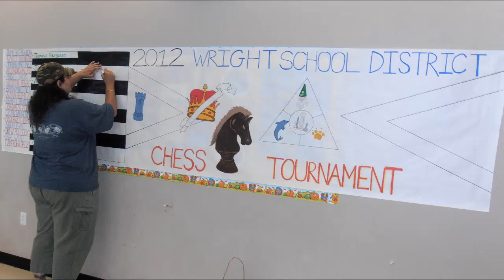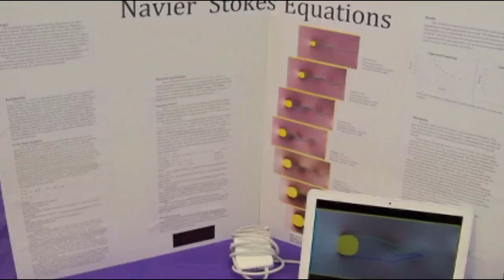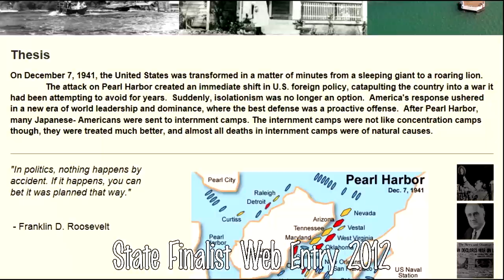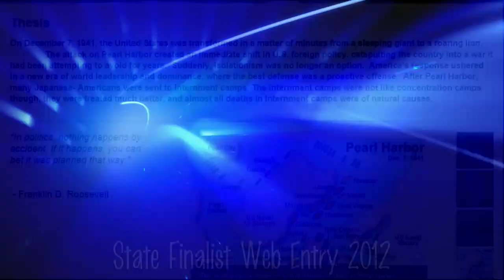Wright Charter School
The Wright Elementary School District was founded in 1865.  Since then, the district has grown to three schools with Wright Charter maintaining the founding name.